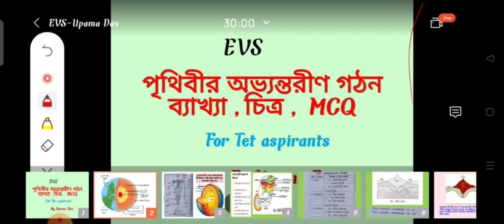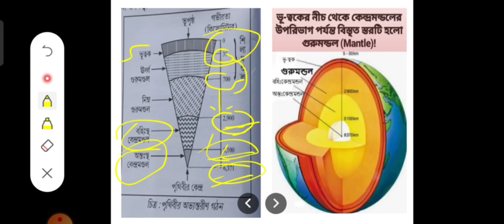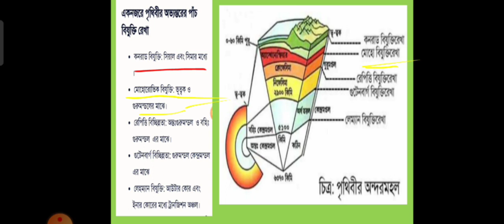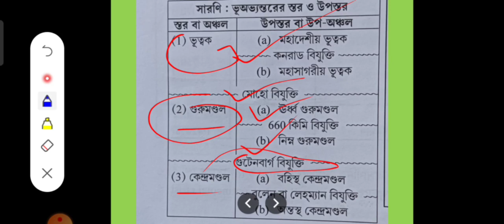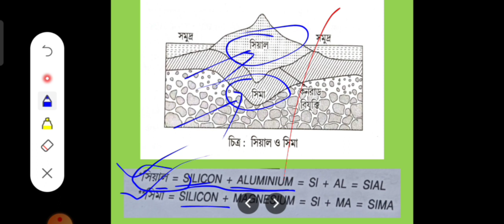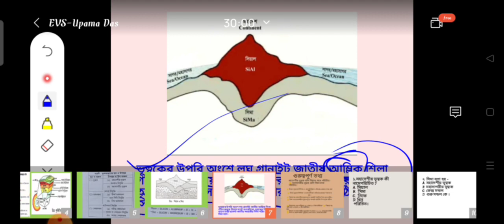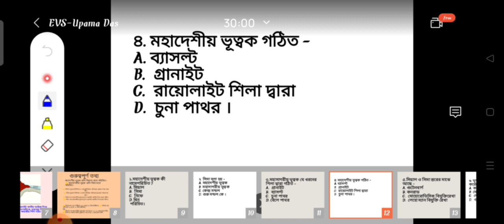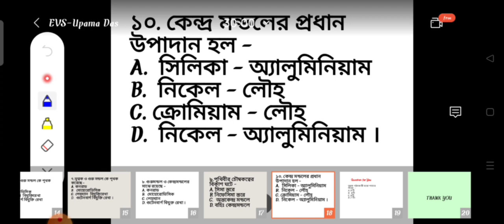Primary TET 2022 || EVS 1 || পৃথিবীর অভ্যন্তরীণ গঠন || Environmental Studies | Primary Tet EVS Class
EVS Class | Primary Tet 2022। Wbssc Group C&D। Upper Primary। SLST PT। EVS GK | @RPEPEducation

📢TET - EVS Batch Admission - 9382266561

EVS Practice Class of Enviroment Studies / Enviroment Science Class with Evs question answer of Primary tet exam preparation 2022 WEST BENGAL প্রাইমারি টেট 2022 এর আলোচনা ।Wb primary tet 2022 exam preparation classes Primary TET 2021 Question Review or প্রাইমারি টেট প্রশ্নপত্র 2022/Primary TET 2021 Question Review প্রাইমারি টেট প্রশ্নপত্র 2021 আলোচনা করা হয়েছে। Primary TET 2021 Question Review here discuss প্রাইমারি টেট সিলেবাস অনুযায়ী EVS Primary TET Question Review primary tet question 2021 tet question discuss with 2021 primary tet.primary tet practice set of  wb primary tet question paper analysis.wb primary tet question paper 2021।primary tet 2021 question paper and primary tet 2017 question paper. primary tet 2021 question answer Wbtet,
WBTET।Primary Tet। Upper Primary Tet।Wb Primary Tet 2022।Primary l।CTET exam preparation ।

1. primary tet,
2. wb primary tet 2021,
3. tet 2020,
4. tet preparation,
5. tet exam 2021,
6. primary tet exam preparation 2020,
7. primary tet exam practice set in bengali,
8. child development and pedagogy,
9. cdp mcq in bengali,
10. child development and pedagogy questions and answers,
11. child physiology in bengali,